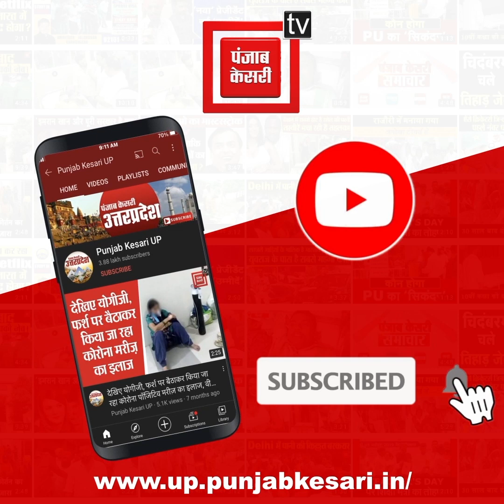Kanwar Yatra:सांसद ने बुलडोजर पर सवार होकर कावड़ियों पर फूलों की बारिश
Kanwar Yatra:सांसद ने बुलडोजर पर सवार होकर कावड़ियों पर फूलों की बारिश,स्वागत के दौरान कावड़ियों ने किया जमकर डांस